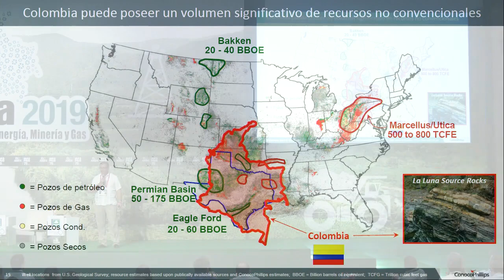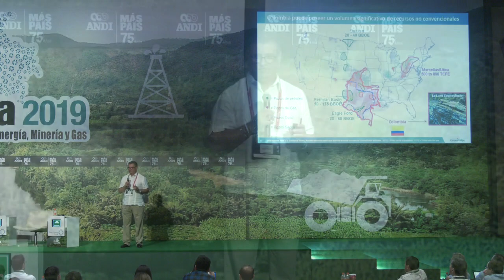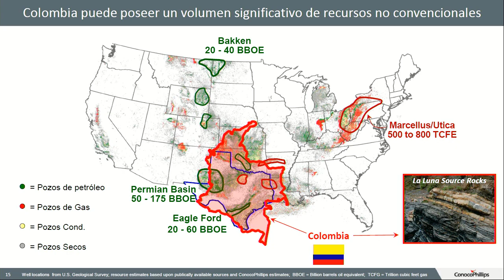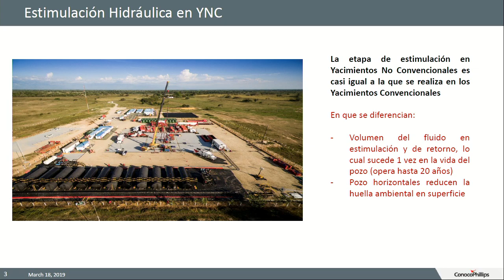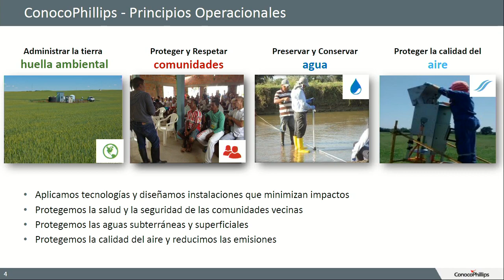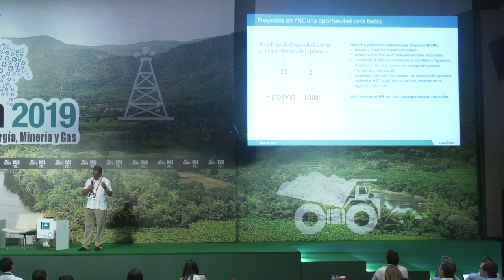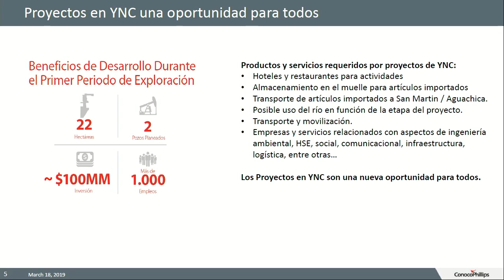Día 2: Yacimientos no convencionales, una oportunidad para Colombia.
Francisco Lloreda, Presidente de ACP.
Orlando Cabrales, Presidente de Naturgas.
Alex Martínez, Gerente General de ConocoPhillips.
Moderador: Bruce Mac Master, Presidente de la ANDI.